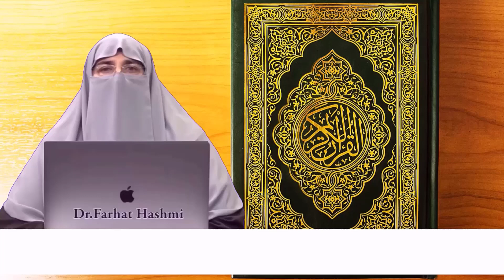Allah Ki Amman Kaise Hasil Hoti Hai By Farhat Hashmi